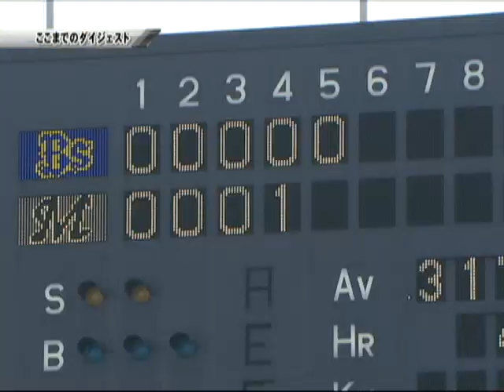【2010年4月17日 前半ダイジェスト】千葉ロッテvsオリックス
千葉ロッテが成瀬善久、オリックスは金子千尋の両先発で試合が始まった。 試合はサブローのメモリアルヒットとなる2ランが飛び出すなど、千葉ロッテがリード。(2010年4月17日 千葉ロッテマリーンズ対オリックス・バファローズ)